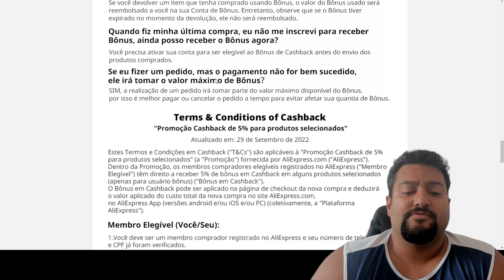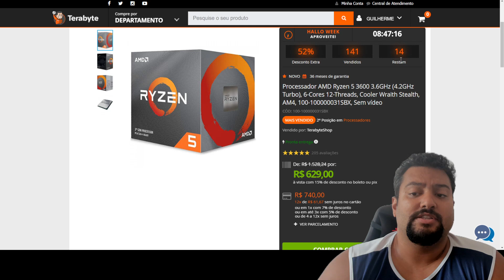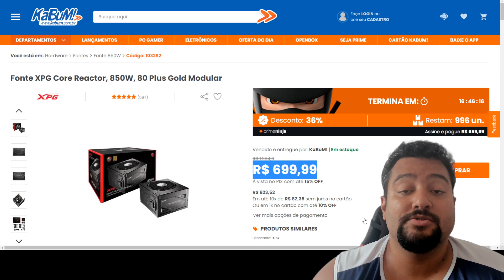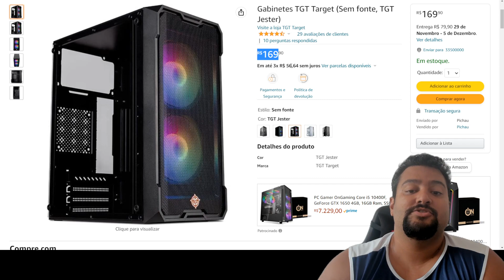BLACK FRIDAY CHEGARÁ MAIS CEDO ! SORTEIO DE PLACA DE VÍDEO HOJE AS 20 HORAS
🔥🔥🔥 CUPONS 1.11 DO ALIEXPRESS🔥🔥🔥

👉 mundoali120 (R$ 120 OFF em R$ 1200)
👉 mundoali350 (R$ 350 OFF em R$ 3000)

🔥🔥 🔥 CUPONS de conta nova🔥🔥🔥

👉 ALIFAN (R$ 15 OFF em R$ 60)
👉 cpvalidbr25 (R$ 25 OFF em R$ 110)
👉 cpvalidbr55 (R$ 55 OFF em R$ 300)

00:00​​​​​​ - SORTEIO PLACA DE VÍDEO
00:38 - CASHBACK ALI EXPRESS
03:01 - NINTENDO SWITCH LITE
03:27 - RYZEN 5 3600
03:43 - RYZEN 7 5700X
03:49 - SSD ZADAK 512GB
04:04 - FONTE NZXT 550W
04:11 - FONTE SEASONIC 750W GOLD
04:25 - FONTE XPG CORE REACTOR 850W GOLD
04:36 - SUPORTE ARTICULADO PARA MONITORES
04:46 - MOUSEPAD GIGANTE
04:53 - GABINETE TGT